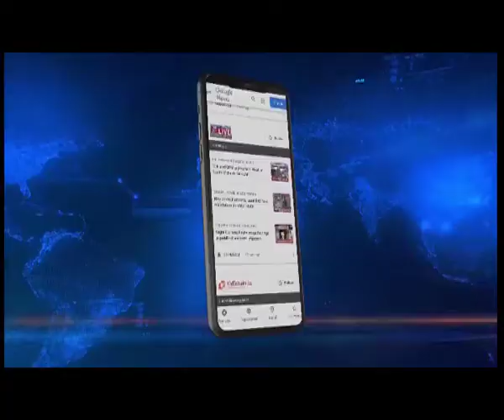NORTH EAST FESTIVAL : बैंकॉक में पूर्वोत्तर की झलक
Northeast India Festival | नॉर्थ ईस्ट इंडिया फेस्टिवल का आज आखिरी दिन है। बैंकॉक में आयोजित इस फेस्टिवल में विदेश में पूर्वोत्तर भारत की झलक दिख रही है। थाईलैंड के साथ साथ अन्य देशों के लोग इस फेस्टिवल में हिस्सा ले रहे है।